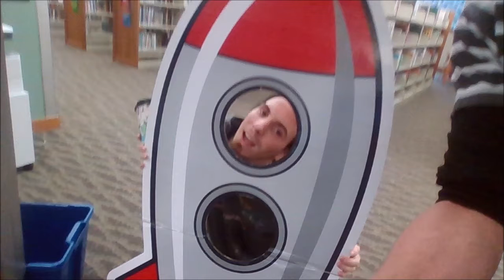Were Leaveing On a 🚀Rocketship To Outter Space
Were Leaveing on a Rocketship for the first time